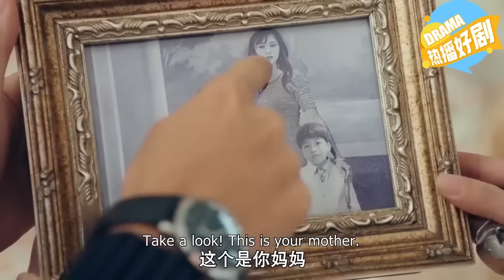The president recognized his long-lost daughter by her unique earmark, but her mother'd already died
Drama title: Double My Love